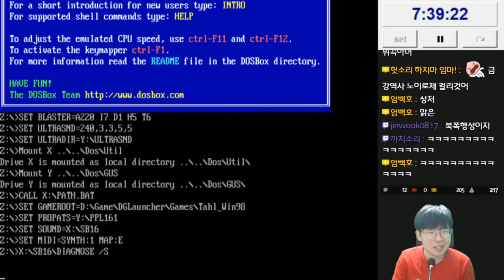탈 (Tahl) - 디아블로 게 섰거랏! 국산 디아 켠왕 - 8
탈 (Tahl)